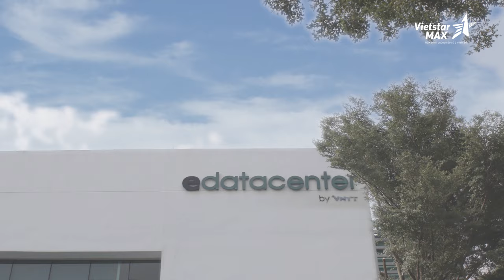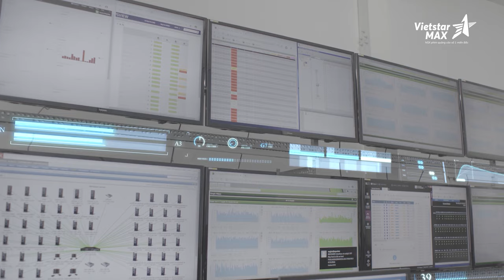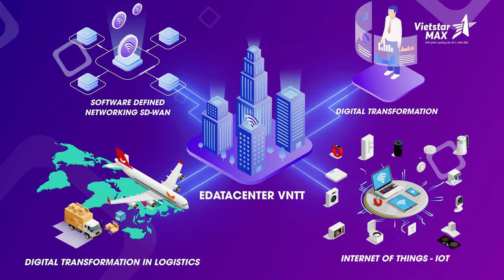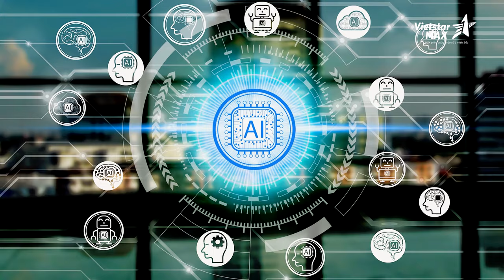Phim doanh nghiệp VNTT Group - Becamex IDC | Tiếng Anh | Phim thương hiệu Vietstarmax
Lĩnh vực chính:
1️⃣.  .Sản xuất TVC quảng cáo, làm phim quảng cáo, Video clip quảng cáo.
2️⃣.. Sản xuất phim Viral video marketing, viral clip hot nhất, làm video clip viral, phim ngắn viral hay nhất năm 2018, phim lan truyền trên mạng xã hội,
3️⃣.. Sản xuất phim doanh nghiệp, làm phim doanh nghiệp, phim giới thiệu doanh nghiệp, corporate video
4️⃣. . Quảng cáo truyền hình, quảng cáo online trên các phương tiện truyền thông.
5️⃣. . Lập kế hoạch quảng cáo truyền thông (offline và online)